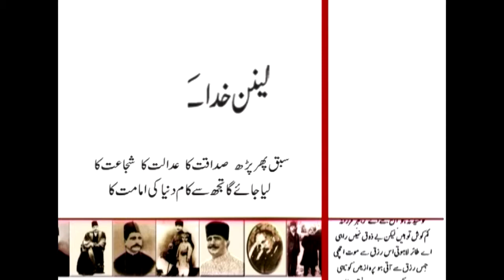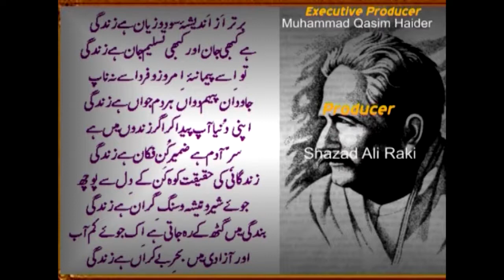AIOU B A Iqbaliat 405 Program 9